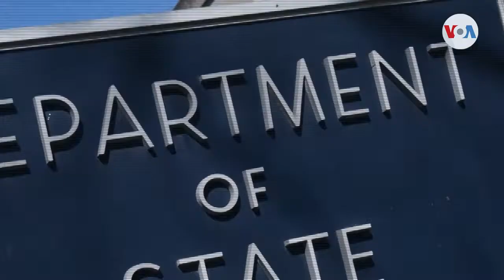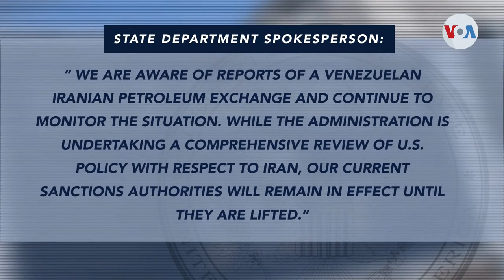Venezuela fortalece alianza para evadir sanciones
Irán y Venezuela han logrado mantener su relación comercial, pese a las sanciones de Estados Unidos. De hecho, tanqueros iraníes con petróleo llegan con regularidad a puertos venezolanos, utilizando varias estrategias para burlar los controles. ¿Es ésta una realidad oculta para Estados Unidos? Cristina Caicedo Smit de la Voz de América nos presenta el análisis.

¡Visítenos!